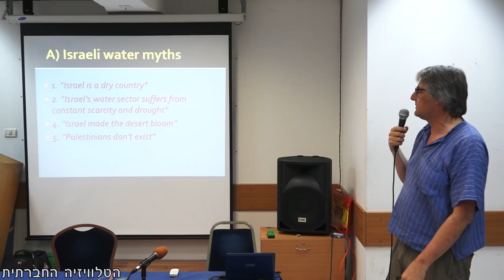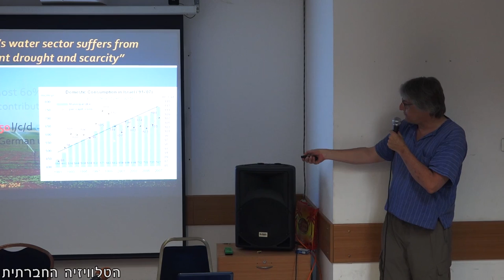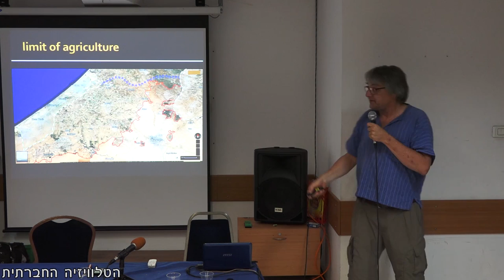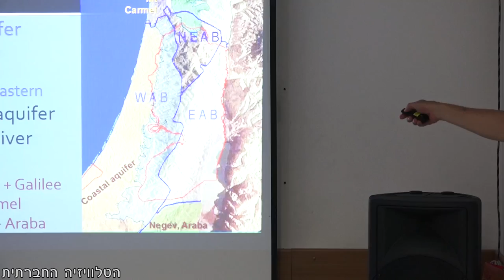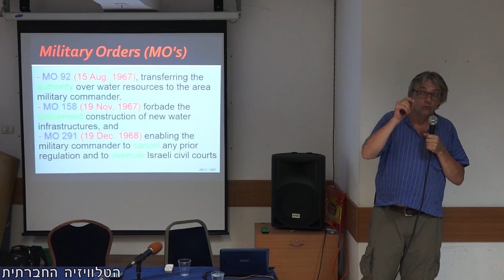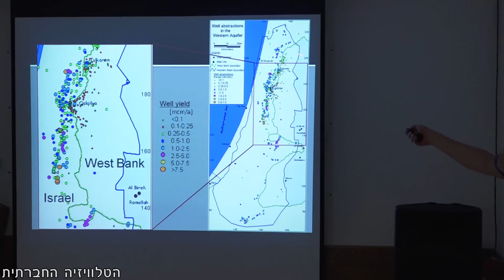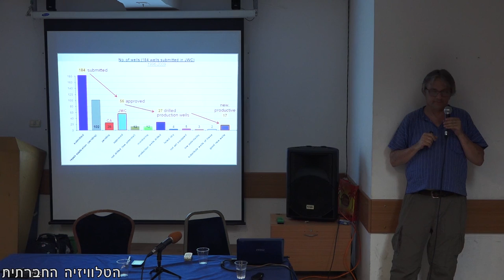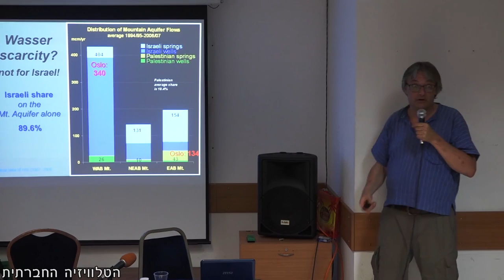לאן זורמים המים?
מים הם משאב חיים, והזכות לשוויון בחלוקתם היא זכות בסיסית המעוגנת בחוק ההומניטרי הבינלאומי. ישראל כופה על הפלסטינים בגדה המערבית וברצועת עזה שליטה מלאה על מקורות המים וחלוקת מים בלתי שוויונית. הרצאה מאת ההידרולוג קלמנס מסרשמיד על הפערים בחלוקת המים. ההרצאה (בשפה האנגלית) התקיימה ב 27/6/2017 בבית התנועה הקיבוצית בתל אביב.